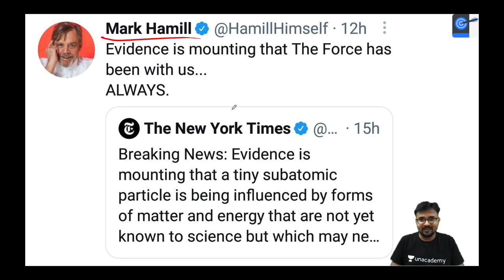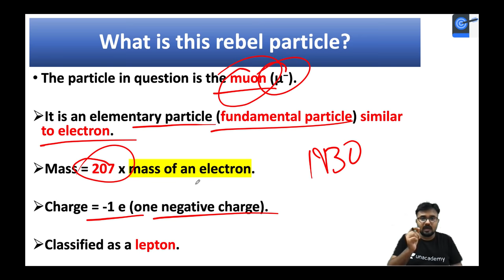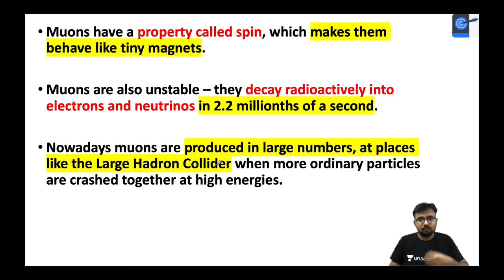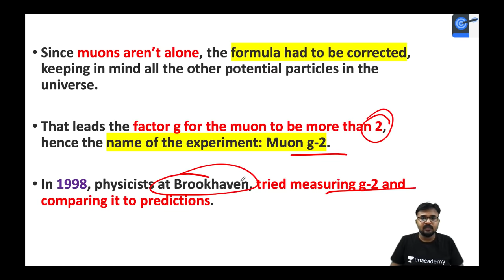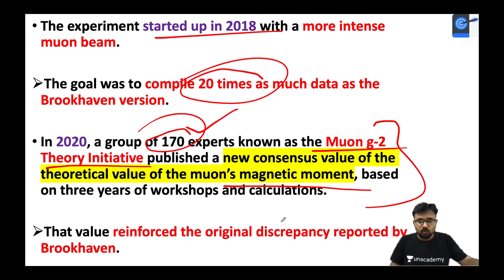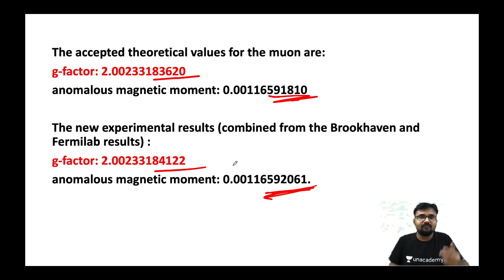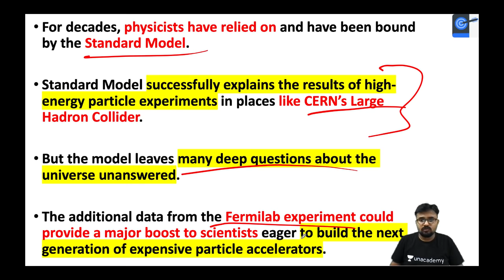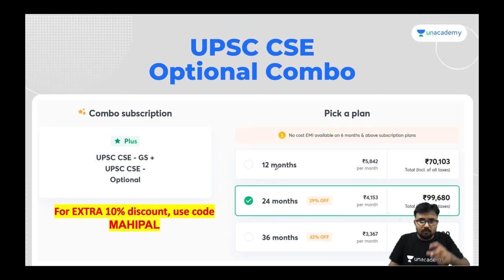Muon g-2 Experiment l Dawn of New Physics l Particle that does not obey the Laws of Physics?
This lesson starts with a discussion on Muon g-2 Experiment by Fermi Lab in USA : Particle that does not obey the Laws of Physics? Dawn of 'New Physics'? for UPSC CSE by MahipalSir. It is very important for the UPSC CSE/IAS 2021 preparation.

Unacademy Subscription Benefits:

1. Learn from your favourite teacher
2. Dedicated DOUBT sessions
3. One Subscription, Unlimited Access
4. Real-time interaction with Teachers
5. You can ask doubts in a live class
6. Limited students
7. Download the videos & watch offline